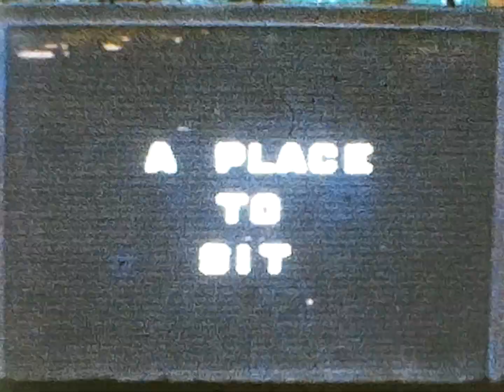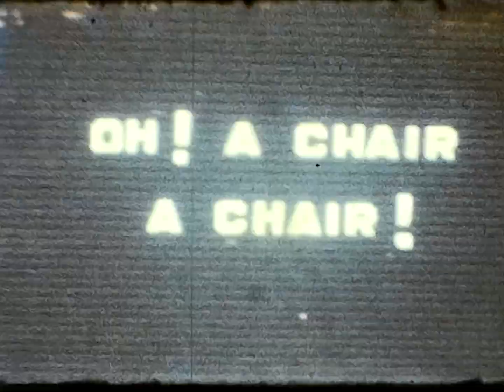Mars 01 1